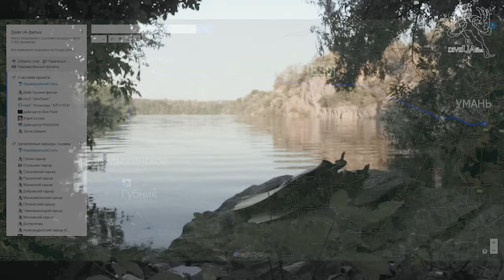Винница, карьер Губник. В поисках нового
Приветствую друзья на канале и хочу поделиться своими впечатлениями о поездке на карьер Губник (Винницкая область) Ехали с Киева поэтому маршрут мы построили через Умань, потом повернули на трассу E50 в направлении Винницы, добрались до Гайсына, повернули на Ладыжин потом на Ладыжинское и на Гайсын (Ружицкое) другой удобной дороги подъезда к карьеру нет так как Вам необходимо перебраться через Южный Буг, а это вызывает определенные ограничения.
На карьере мы провели два длинных и долгих погружения, обследовав практически полностью северную, южную и восточные стенки карьера и о наших впечатлениях Вы можете узнать, посмотрев видеоотчет о поездке ;) Приятного просмотра! До новых встреч, до новых поездок, до новых впечатлений!